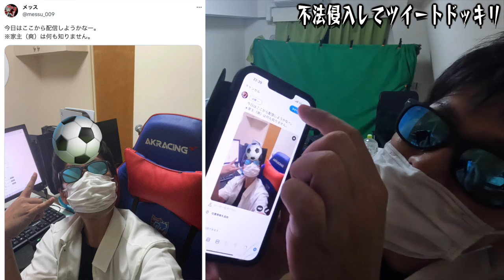【ドッキリ】無断で家に侵入してツイートしたらぶちギレられた